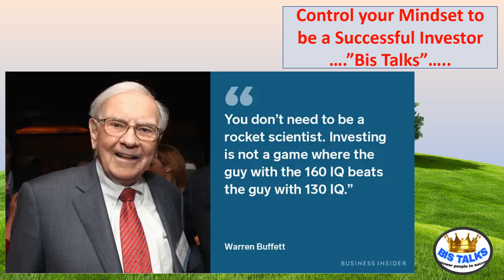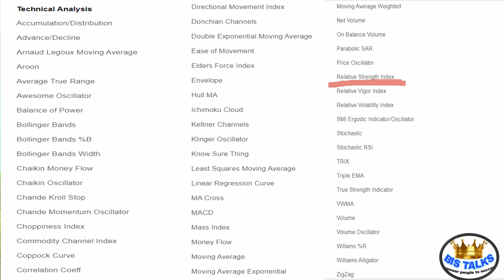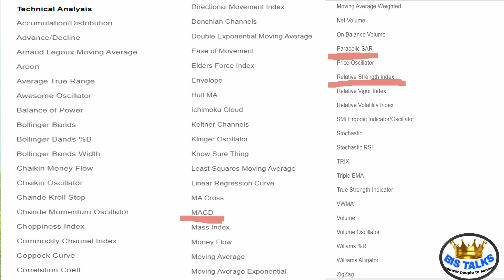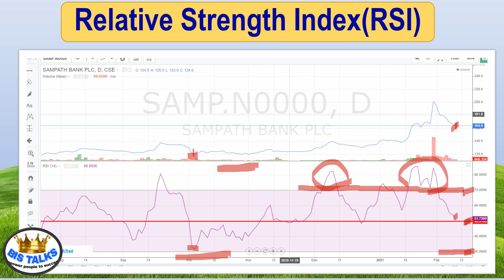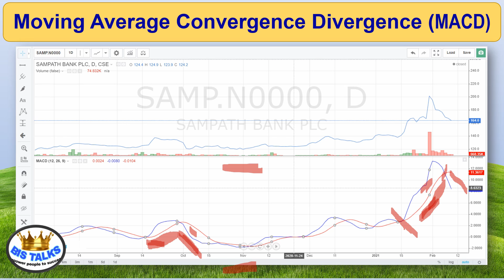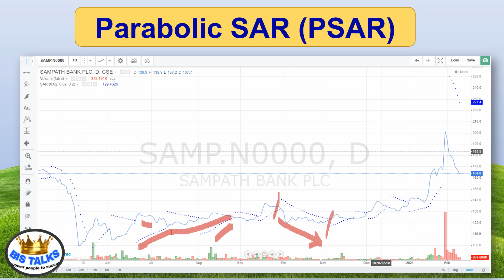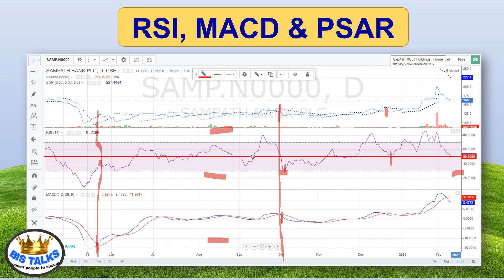Colombo Share Market 07 | Technical Analysis in Sinhala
We are talking about very important technical indicators which are important to be a successive investor.